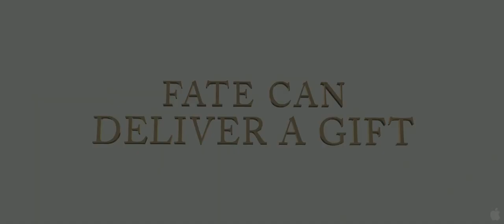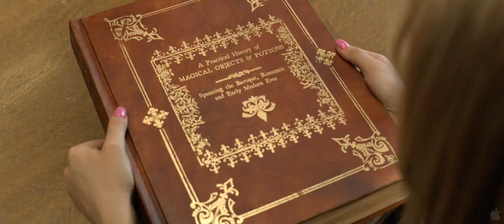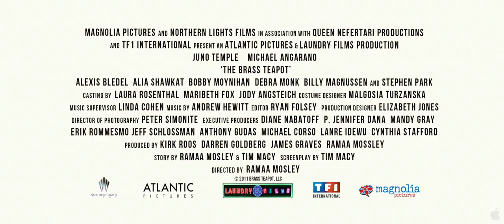The Brass Teapot 2012 Trailer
Director: Ramaa Mosley
Cast: Juno Temple, Michael Angarano, Alexis Bledel, Billy Magnussen, Alia Shawkat, Bobby Moynihan, Stephen Park, Debra Monk